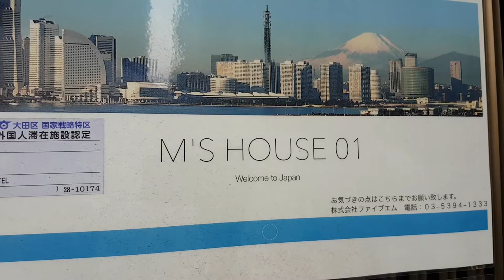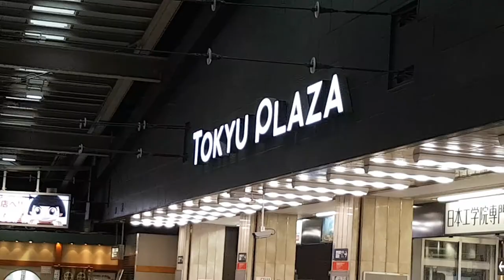Japan Vlog Episode Six - Faster than a speeding bullet train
All journeys have their ups and downs, and whilst this is not the end it is certainly a low point on our heroes adventure of the orient. Saying goodbye to the place they've called home for the last 10 days, a place that kept them warm, aloud them to feed and wash themselves and a place to rest their weary heads at the end of a long day. A place, they would never forget.